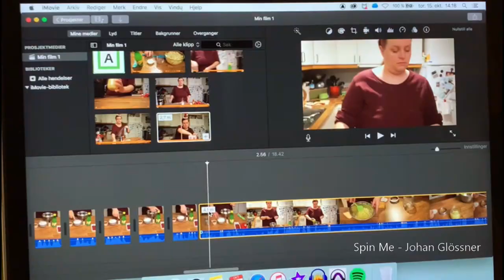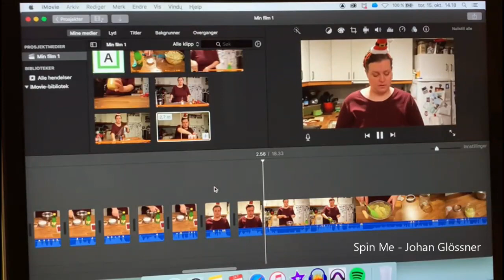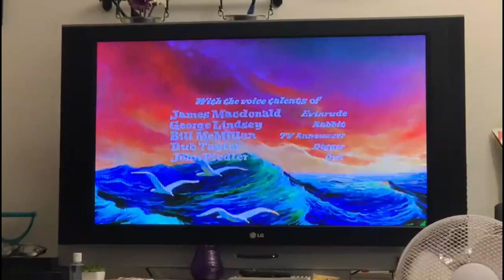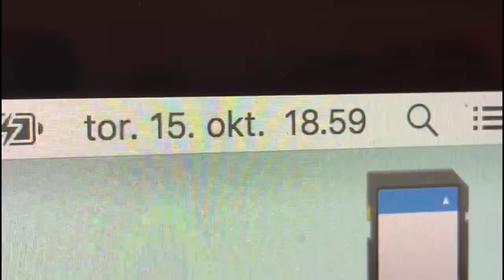2020 Dag 289 | Podcast & Wave of light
Vi bruker:
Hovedvideo: